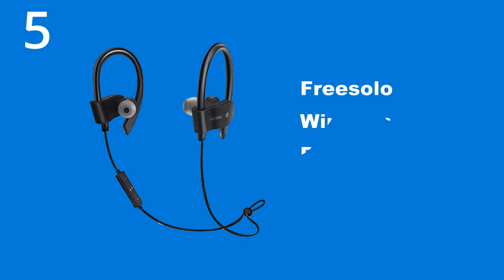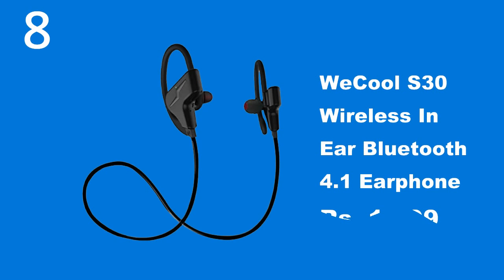Top 10 Wireless Bluetooth Earphones in India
1. Mivi Conquer Wireless Bluetooth Earphones Rs. 3,299
2. TAGG® Inferno, Wireless Bluetooth Earphone Rs. 2,499
3. Crossbeats Raga Wireless Sport Bluetooth Earphones Rs. 2,399
4. CHKOKKO Mercury M2 Waterproof Bluetooth Earphones Rs. 1,799
5. Freesolo Wireless Bluetooth 4.1 Rs. 999
6. Lambent Bluetooth Wireless Hands-free Earphones Rs. 1,299
7. Skullcandy Jib Wireless In-Ear Earphones with Mic Rs. 2,199
8. WeCool S30 Wireless In Ear Bluetooth 4.1 Earphone Rs. 1,299
9. Leaf In-Ear Wireless Bluetooth Earphones Rs. 2,499
10. Ant Audio H21 Bluetooth Headset Rs. 1,499

Images credit to Amazon